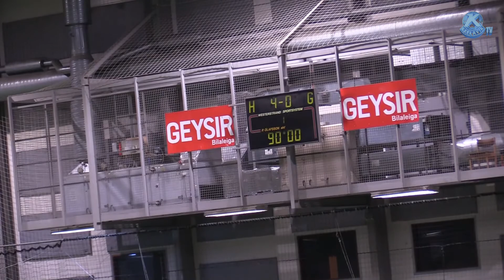KEF VS KR (LENGJUBIKAR KVENNA)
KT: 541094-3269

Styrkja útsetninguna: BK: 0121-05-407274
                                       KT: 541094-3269